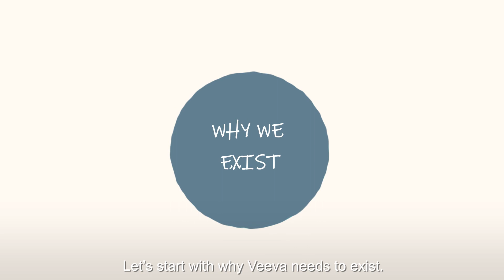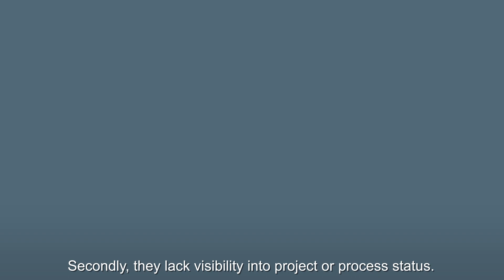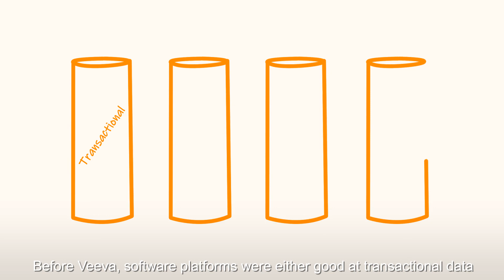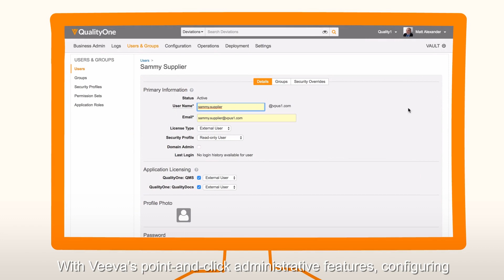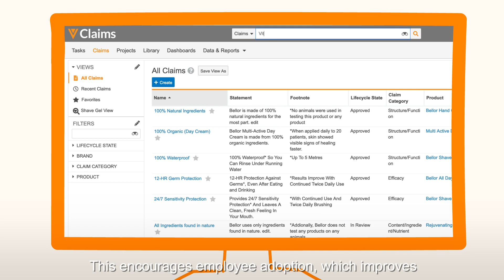Veeva Industries an Introduction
Why Veeva? From regulatory to quality and Claims management, see how Veeva helps companies modernise and improve product quality, product speed and product compliance.